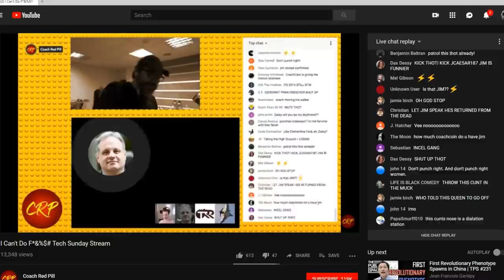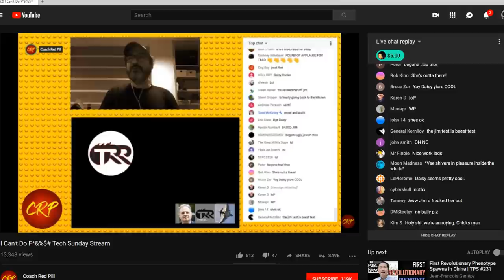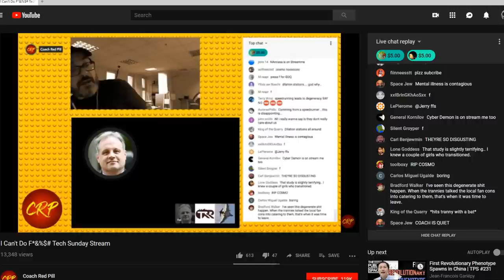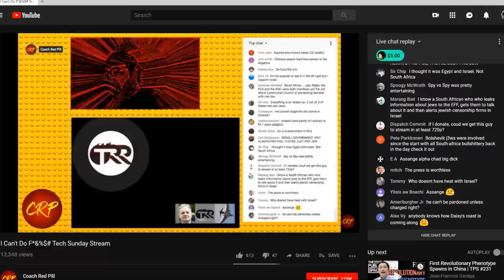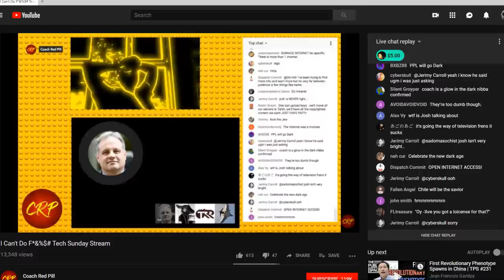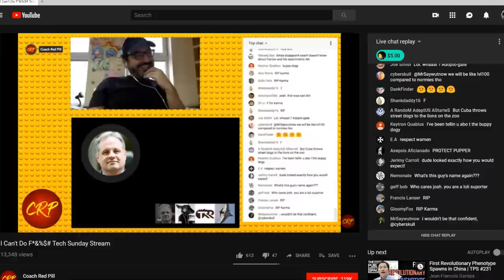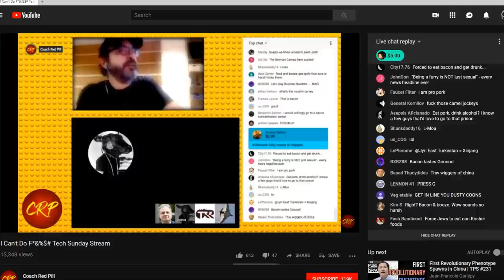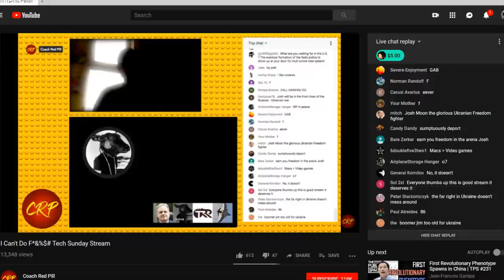Jim on CRP's Live Stream (Furries, Skeptics, New Internet) PART 1